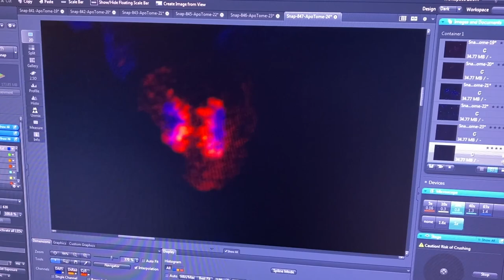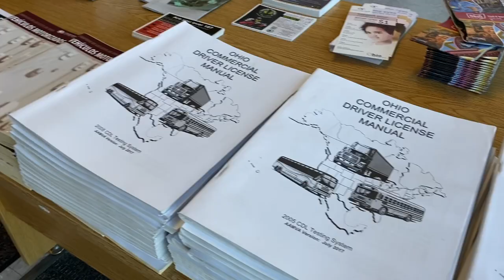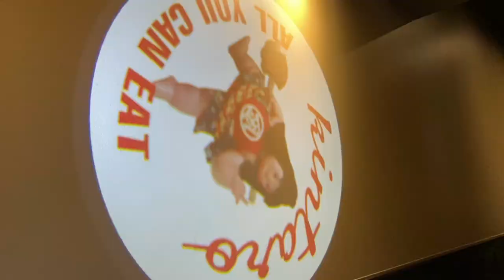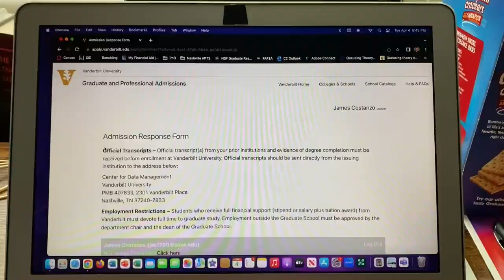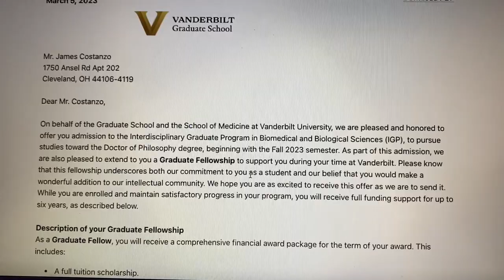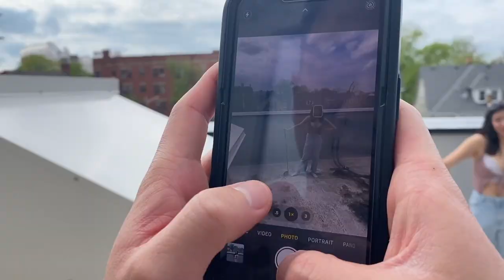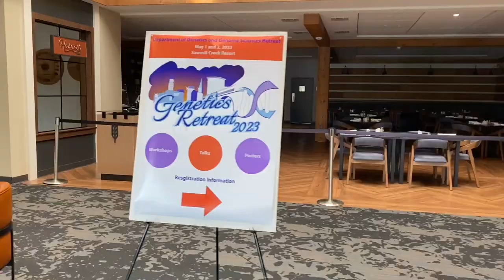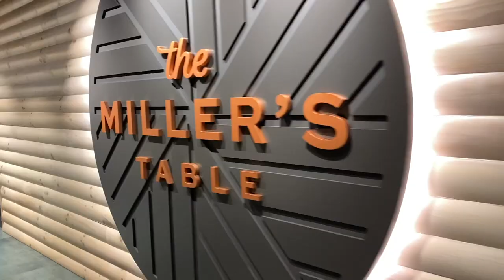VLOG: A Farewell to Cleveland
Thank you for everything Cleveland! From moving to you in the midst of the COVID-19 Pandemic to being the Chef at a Best Friend's wedding to getting accepted to a PhD program. Thank you for all of the memories and people I met during my 3 years with you! God bless and Merry Christmas!

00:00 - Intro
00:23 - Summer
04:24 - Fall
07:52 - Winter
09:32 - Spring
12:15 - Department Retreat
14:35 - Late Summer Nights
16:41 - Food
17:30 - Cedar Point
18:39 - Conclusion